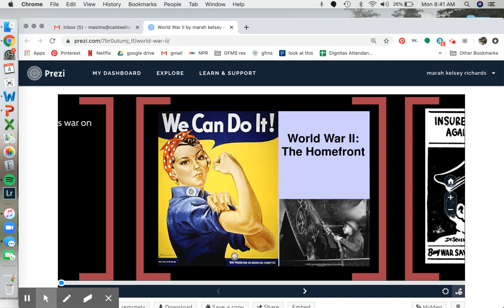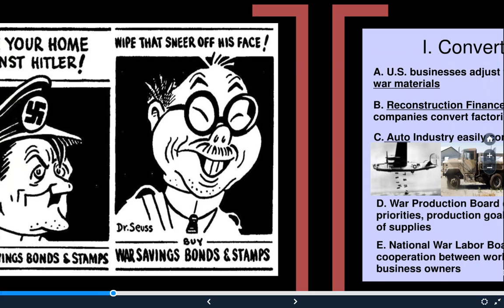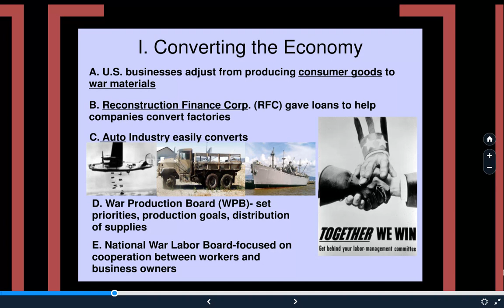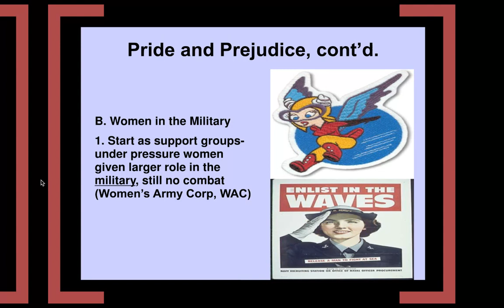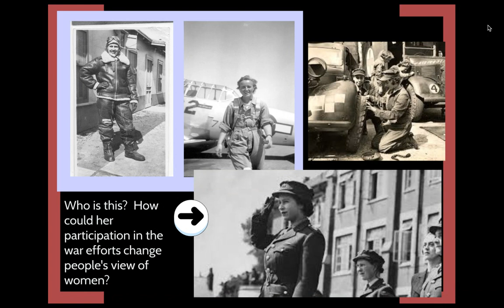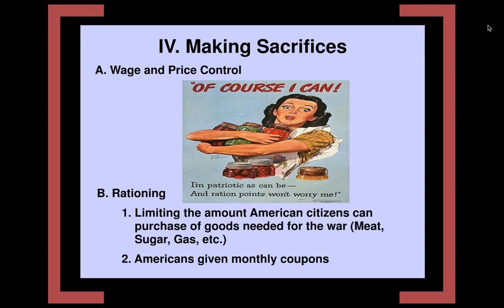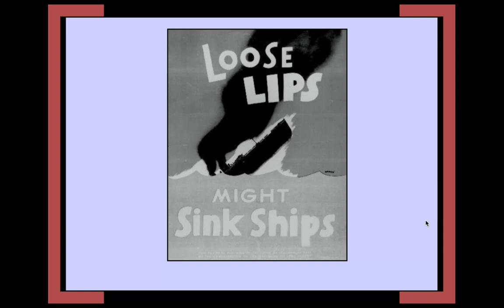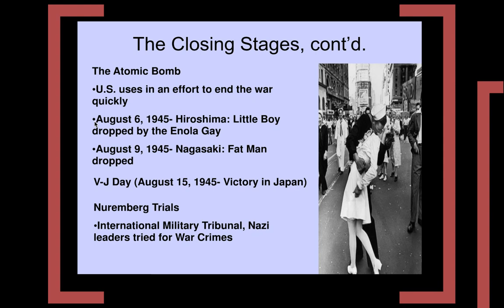WWII notes pt 2: Homefront